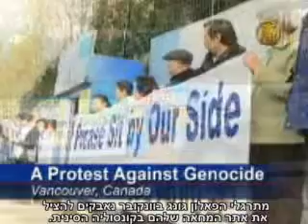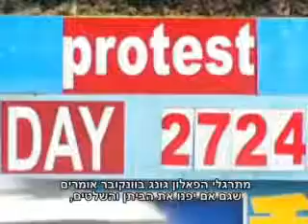פאלון גונג בקנדה: נמשיך למחות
כבר שבע וחצי שנים מתרגלי הפאלון גונג בוונקובר שבקנדה מוחים סביב השעון מול הקונסוליה הסינית, כדי להעלות את המודעות לרצח העם שלדבריהם מתחולל בסין. לאחר שבית המשפט הוציא צו פינוי המורה לפנות את האתר, המתרגלים קוראים להמשכת המחאה עד לשימוע העתירה.